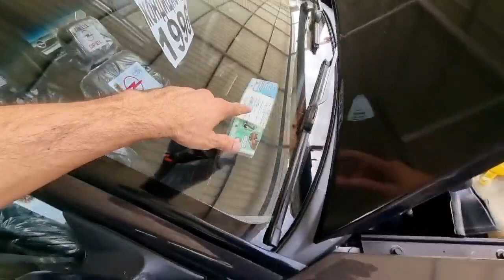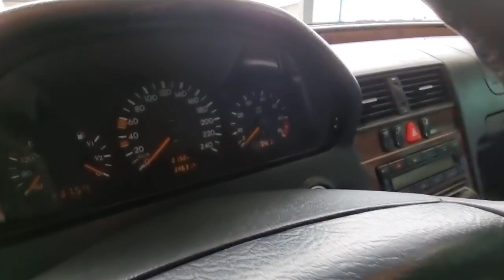Мошинбозори Душанбе!Opel Хачбек,Opel СИДАН,Opel Caravan,Astra H Caravan,Mercedes Benz,Opel СИДАН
3-ХОНА ДАР ДУШАНБЕ 203-ПРИЗ 5-МОШИН БИЛЕТ 500₽  СБЕР/ВАТС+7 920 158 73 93.КАРТА БА НОМИ АБУБАКР Ш.Н👇👇👇👇👇👇👇👇👇👇